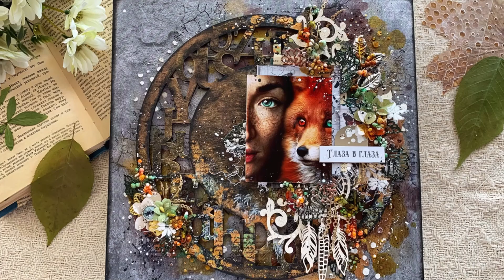Панно в стиле микс-медиа / Step-by-step tutorial mixed media layout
Ещё в детстве я заметила насколько глаза и мордочки животных эмоциональны. По взгляду можно понять все, что думает животное и для этого не надо знать их язык... хотя как бы хотелось!
И об этом я сделала это панно - мы говорим на разных языках, но через взгляд мы слышим душу.

Работа сделана в качестве вдохновения для блога производителя материалов Мускари.